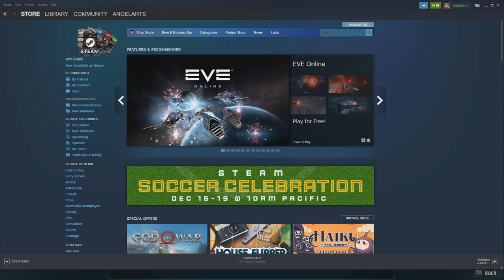Gay Let's Play Marvel's Midnight Suns - Part 4 Superhero Facebook?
We come upon our very first boss fight!